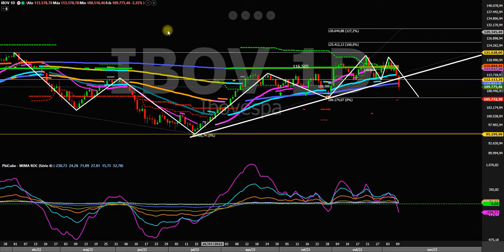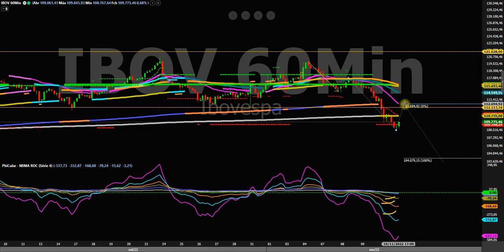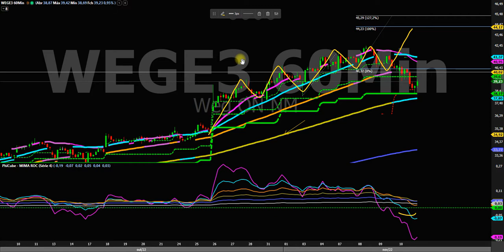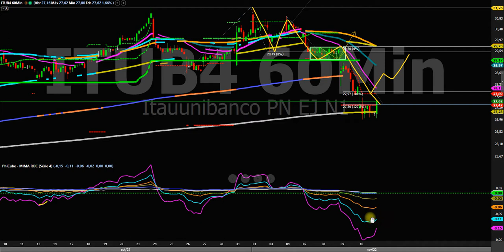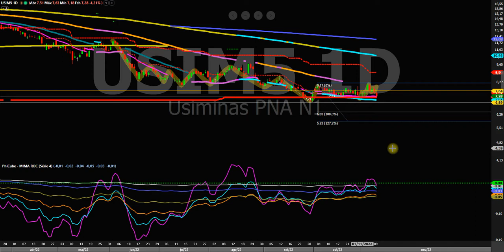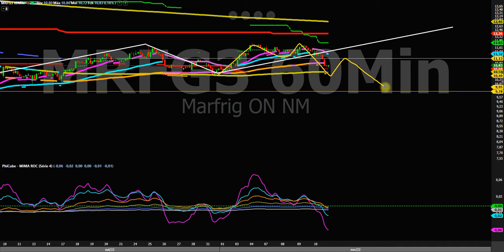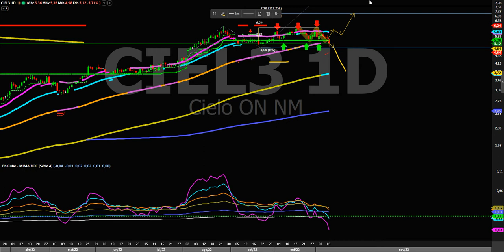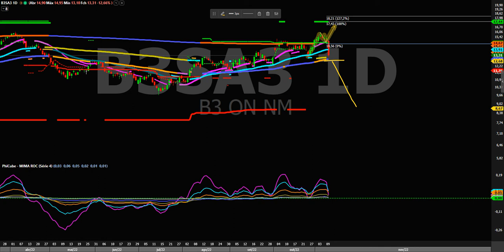FECHAMENTO NO ALVO 10 11 22